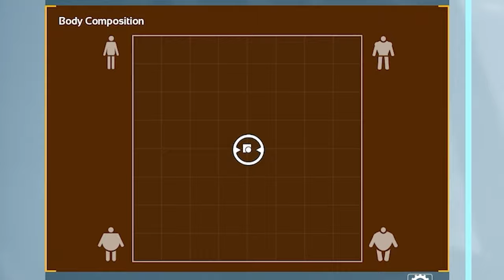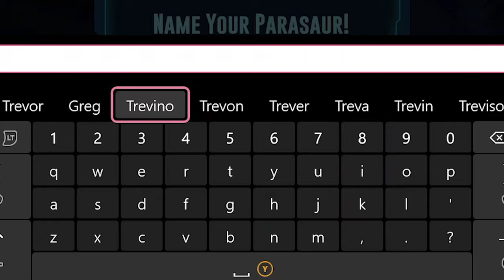Playing Ark: Survival ASCENDED for the First Time! | Ark: Survival Ascended (First Playthrough)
It's finally happening folks- Ark. Survival. ASCENDED!
Some of you may remember about a year ago I played Ark Survival Evolved, and definitely... struggled. Well you sickos wanted MORE of that, and HEAVILY requested that I give Ark: Survival Ascended a try. Well I hear you, and today is that day! So buckle up and enjoy the adventure as I learn how to pick up rocks all over again! (& and get mauled to death too, obviously...)